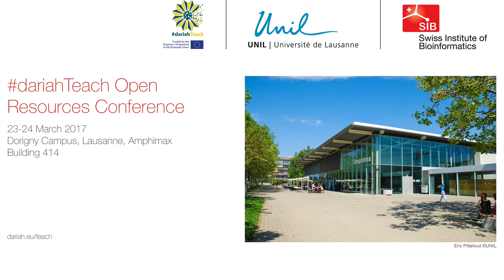dariahTeach | 01 | Welcome | Claire Clivaz | SIB | UNIL | CH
dariahTeach Open Resources Conference | 17 03 23
Claire Clivaz | SIB | UNIL | CH
Welcome